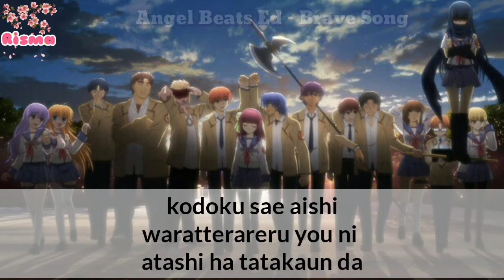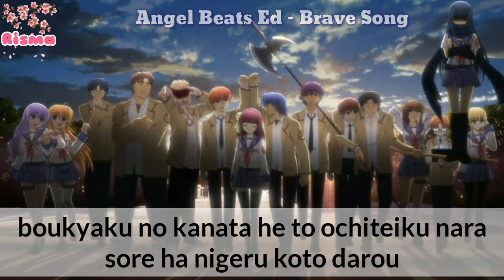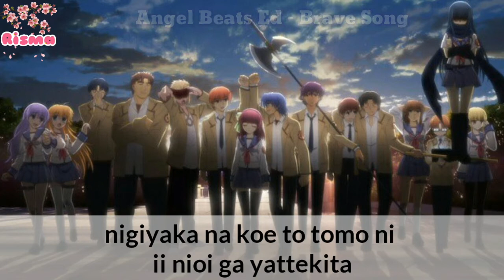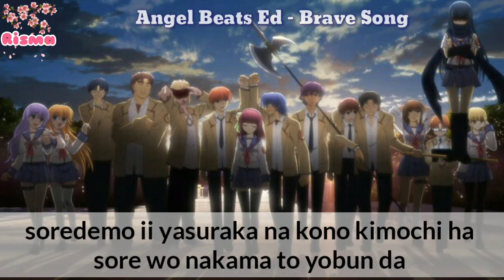[Lyrics] Brave Song - Tada Aoi エンジェルビーツ Angel Beats Ending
Brave Song Info:
Description: Ending Theme
From Anime: エンジェルビーツ
Performed by: Tada Aoi
Lyrics by: Maeda Jun
Composed by: Maeda Jun
Arranged by: ANANT GARDE EYES